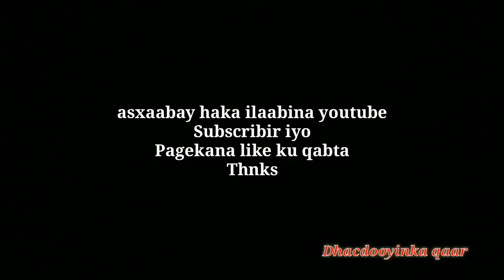goolashii iyo goosgoskii ciyaarta dawlada hoose burco vs dawlada hoose berbera stadium alamzey burco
ciyaartii labada magaalo ee burco iyo berbera oo kusoo dhamaatay 1-1